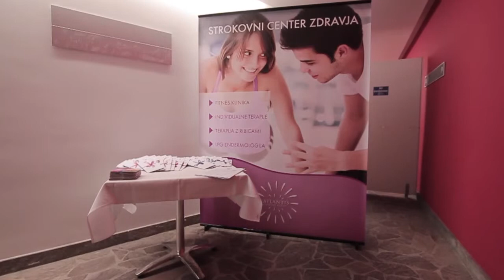Strokovni center zdravja v Vodnem mestu Atlantis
V Strokovnem centru zdravja vam bomo s pomočjo osebnega pristopa in strokovnega svetovanja pomagati k dobremu počutju ter ga preusmeriti k bolj zdravemu življenjskemu slogu.
Avtor: Aktivni.si